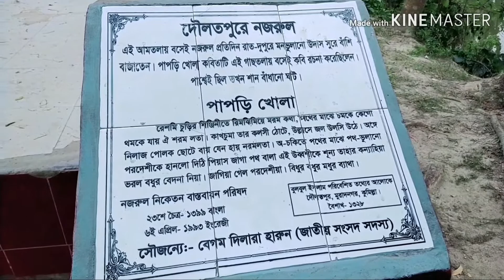Some emotionlal movements of Kazi Najrul islam